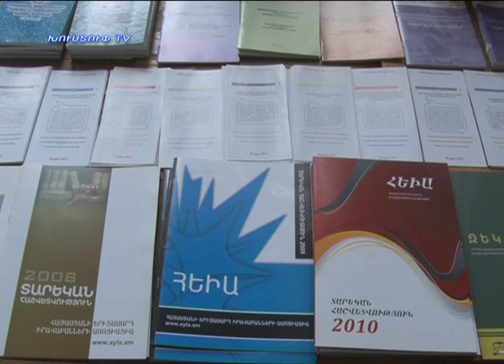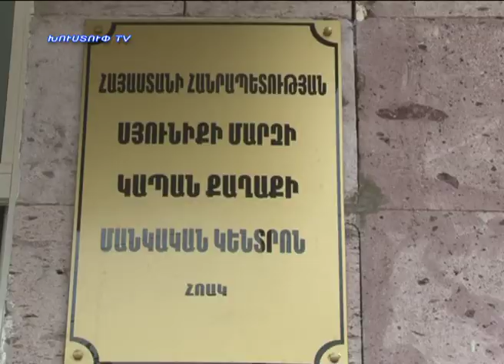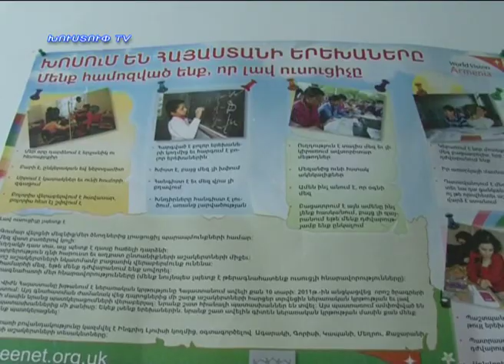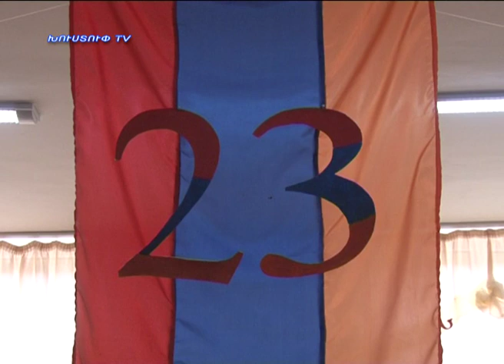Kapanlur 19.09.2014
Նորություններ կապանից